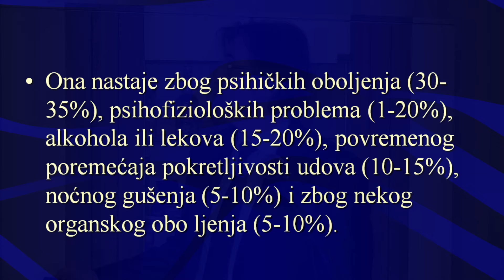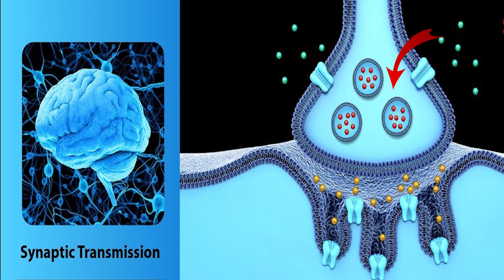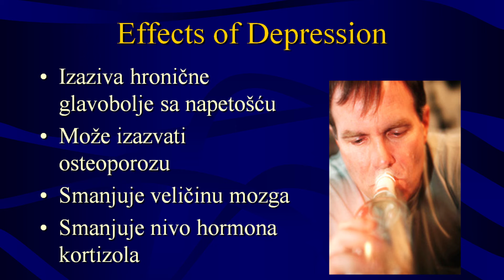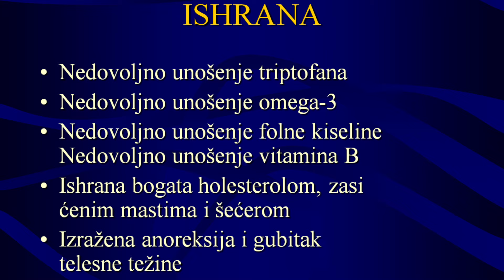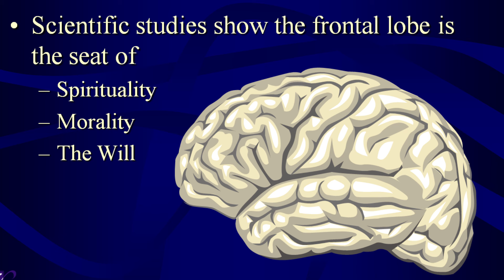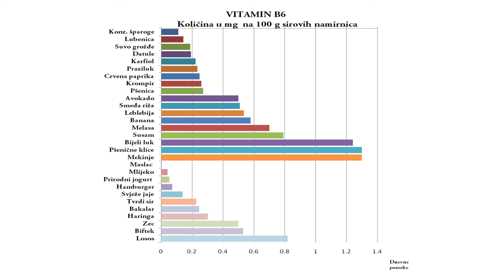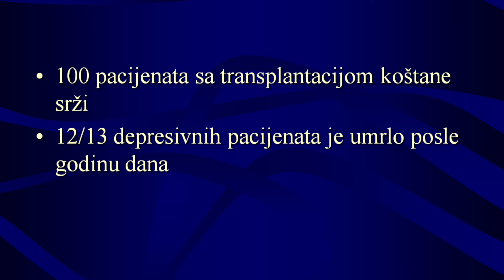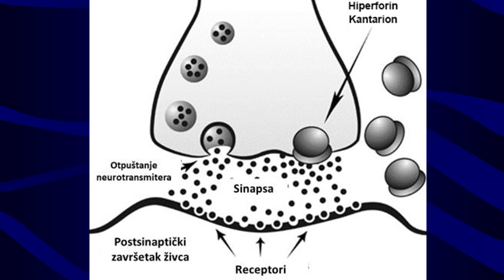BILJNI STIMULANS ZA KONCENTRACIJU, MEMORIJU I INTELIGENCIJU! Dr Mihajlović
🍀 CENTAR ZA BIOMEDICINU

🚚 Dostavu proizvoda vršimo u BiH, Srbiji, Hrvatskoj i u cijeloj Evropi.

👨‍⚕️ Pregled, konsultacije i kupovinu proizvoda možete obaviti u Centru za biomedicinu na adresi: Bulevar cara Dušana br.4 u Banjaluci.